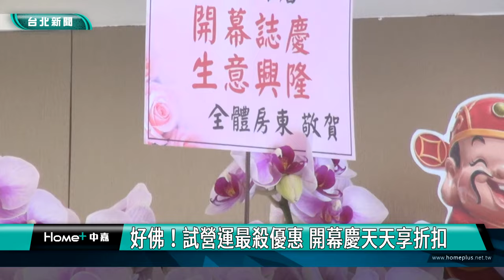台北 甜點|美食|公館麵包店新開幕 新品起司流芯激發味蕾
公館麵包店新開幕 新品起司流芯激發味蕾

如何讓生活更添滋味？也許品嘗新品甜點也是選擇之一，連鎖麵包企業在公館商圈設分店，新上市的「起司流芯」與「圓頂乳酪」蛋糕，嚴選日本十勝四葉乳酪製作，每口都吃得到來自北海道的香醇濃郁，冰涼綿密的乳酪蛋糕體，加熱還有流心效果，激發民眾的味蕾，「日式繽紛可頌系列」也別錯過。

起司流芯蛋糕靈感來自於品牌熱銷的流心月餅，切開來就可以看到濃郁奶黃流沙，鹹甜滋味多層次口感。新門市結合職人系列飲品，打造複合式空間，讓顧客可內用休憩，愜意享用美味。

目前新門市試營運全店有69折優惠，業者鬆口這是首度最優惠的折扣！接下來還有消費滿額送折扣、來店加碼送月餅、天天買一送一等活動，邀請民眾把握限量機會，率先品嘗好滋味。